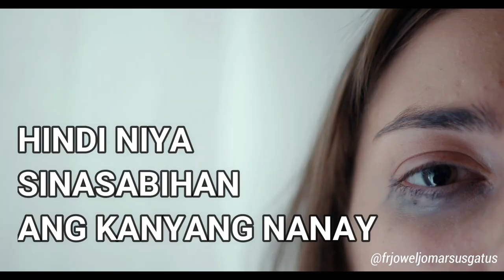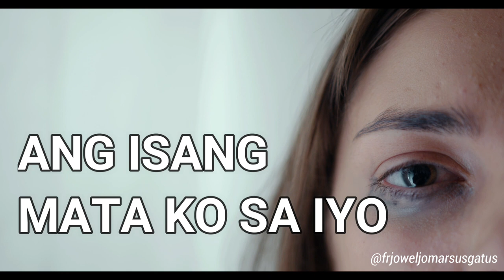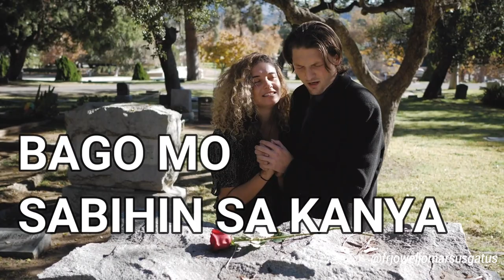A MOTHER'S STORY (SHARE IF YOU LOVE YOUR MOTHER!)